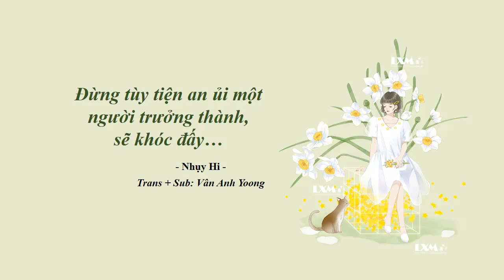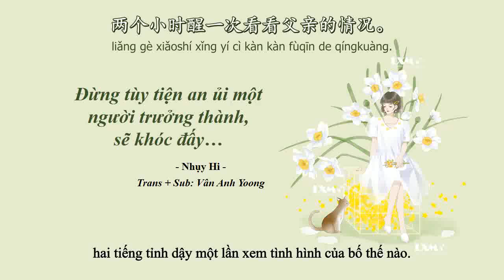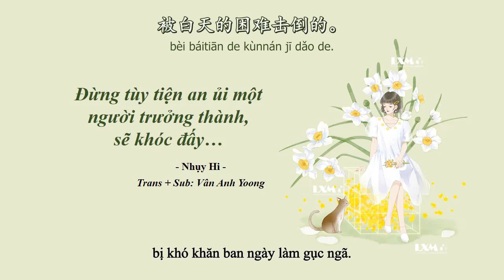[Vietsub + Pinyin] Đừng tùy tiện an ủi một người trưởng thành | Học tiếng Trung qua radio Nhụy Hi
Radio Nhụy Hi ngày 31/5/2020

"一切都会过去的，深夜哭过的人，是不会轻易被白天的困难击倒的。
Yíqiè dōu huì guòqù de, shēnyè kūguò de rén, shì bù huì qīngyì bèi báitiān de kùnnán jí dǎo de.
Tất cả đều sẽ qua thôi, người từng khóc lúc nửa đêm, sẽ không dễ dàng bị khó khăn ban ngày làm gục ngã."

Mình sẽ update thường xuyên những bài mới nhất, các bạn theo dõi và ủng hộ mình nha!